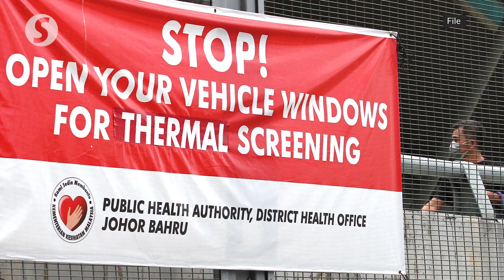Ismail Sabri: Stay in your room when observing home quarantine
Malaysians returning from overseas must observe strict self-quarantine rules at home, says Datuk Seri Ismail Sabri Yaakob.

The Senior Minister said that on Saturday, adding that individuals who had to undergo self-quarantine should confine themselves to their rooms and not mingle with their family members.